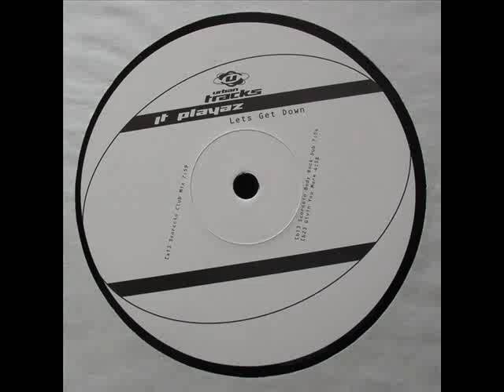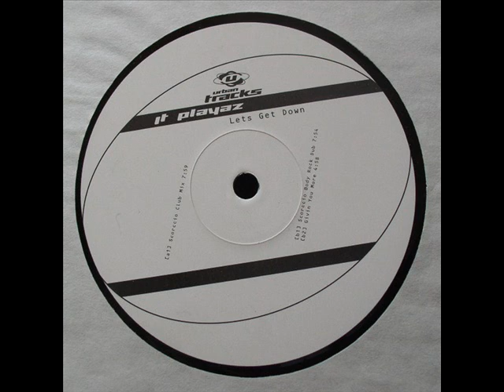JT Playaz - Let's Get Down (Olav Basoki Samplitude Mix)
Funky club record